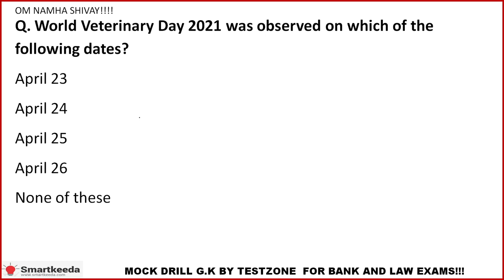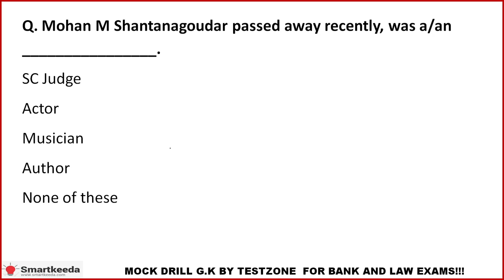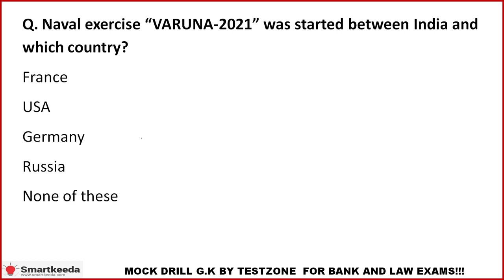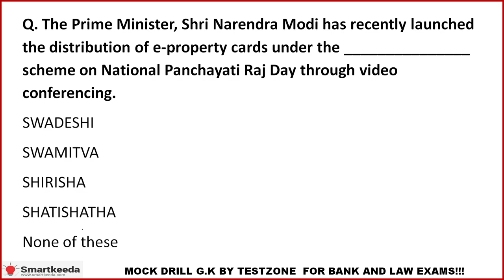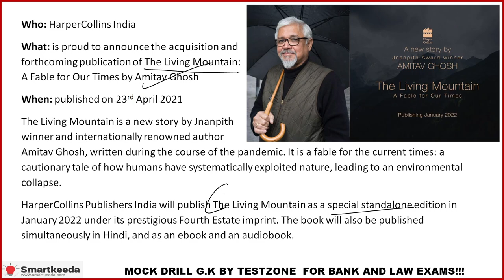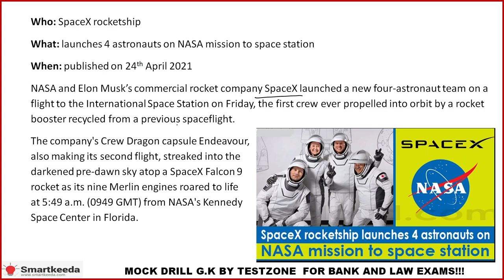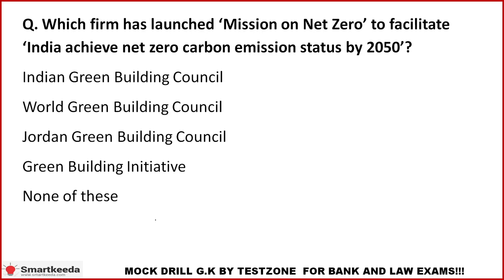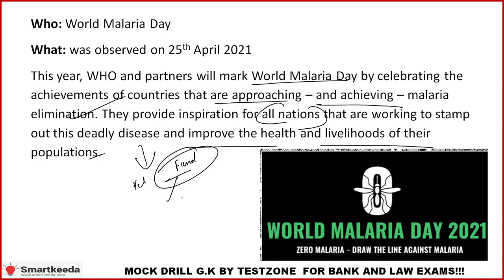Current Affair English 26th April SBI PO I IBPS PO I Clerk Mains I CLAT I NRA CET I SSC I Bank GK